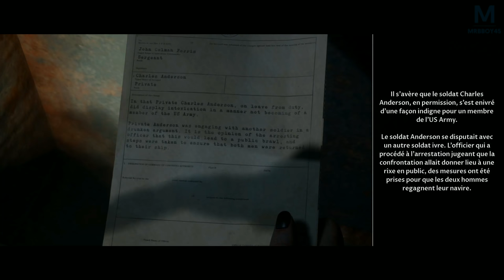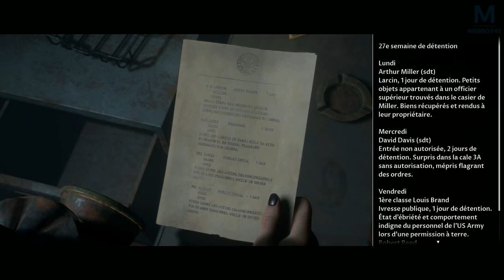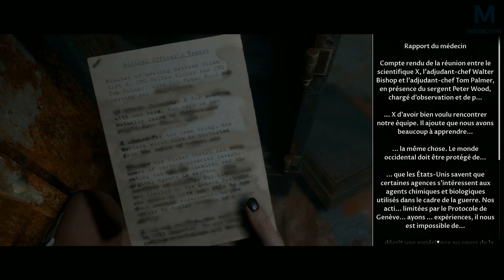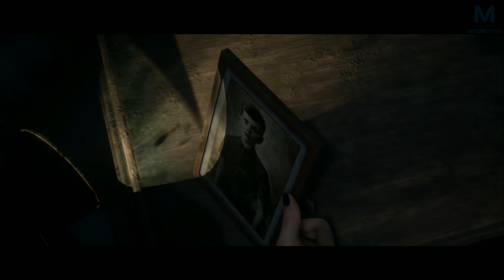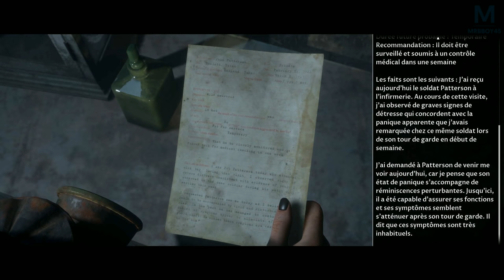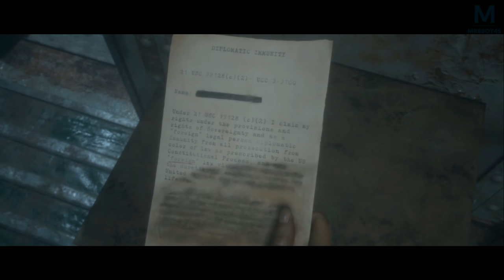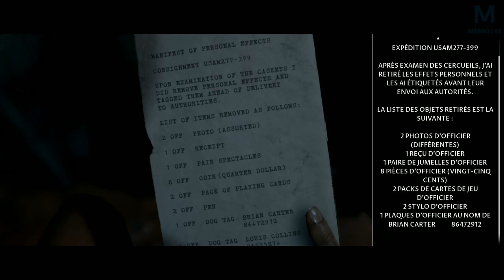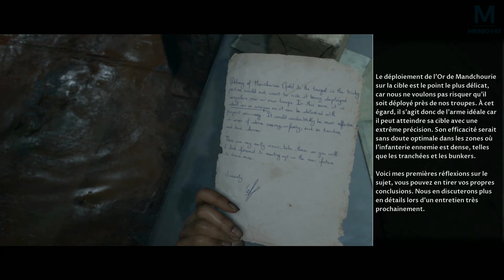Man of Medan : FIN | Ep 7 Bis